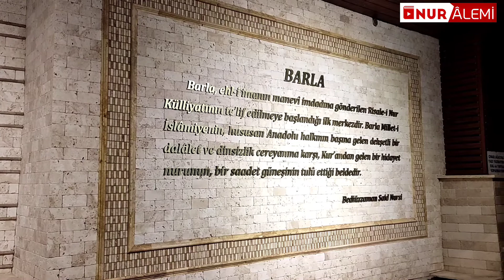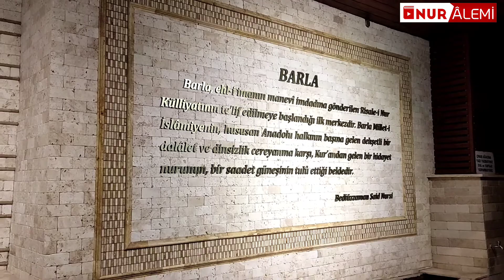Barla Bediüzzaman Said Nursi Hz Kaldığı evin Yanındaki Çeşme ve Çınar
Yeni yüklenen videolardan haberdar olmak için 🔔 tuşunu tıklayablirsiniz.

Hizbul Hakaik (Cevşen, Evradı kudsiye, Delailin Nur, Münacatul Kuran, Tahmidiye, Hulasatul Hulasa ) gibi duaları Nehir eşliğinde dinlemek için :

bediüzzaman said nursi,
bediüzzaman ilahisi,
bediüzzaman said nursi kimdir,
bediüzzaman said nursi sesi,
bediüzzaman atatürk,
bediüzzaman ayasofya,
bediüzzaman atatürk konuşması,
bediüzzaman belgeseli,
bediüzzaman barla hayatı,
bediüzzaman barla,
bediüzzaman bana yazdırıldı,
bediüzzaman cübbeli ahmet hoca,
bediüzzaman cenazesi,
bediüzzaman cübbeli,
bediüzzaman cuma sözleri,
bediüzzaman cuma duası,
bediüzzaman cumhuriyet,
bediüzzaman çizgi film,
bediüzzaman çınaraltı,
bediüzzaman demek,
bediüzzaman deprem,
bediüzzaman dede,
bediüzzaman duası,
bediüzzaman deccal tarifi,
bediüzzaman duaları,
bediüzzaman ebu hanzala,
bediüzzaman evi,
bediüzzaman evrim,
bediüzzaman evlilik,
bediüzzaman filmi,
bediüzzaman fotoğrafları,
bediüzzaman filmi animasyon,
bediüzzaman fon müziği,
bediüzzaman gerçekleri,
bediüzzaman gerçek yüzü,
bediüzzaman gelecekle ilgili sözleri,
bediüzzaman gaybi haberler,
bediüzzaman gençliğe hitabe,
bediüzzaman gençliği,
bediüzzaman güzel gören,
bediüzzaman güzel bakan,
bediüzzaman hazretleri,
bediüzzaman hayatı,
bediüzzaman hatıralar,
bediüzzaman hazretlerinin hayatı,
bediüzzaman hz,
bediüzzaman hakkında,
bediüzzaman hazretleri kimdir,
bediüzzaman hz kerametleri,
bediüzzaman ısparta,
bediüzzaman'ın tesbihatı,
bediüzzaman'ın münacatı,
bediüzzaman'ın hayatı,
bediüzzaman'ın duası,
bediüzzaman'ın talebeleri,
bediüzzaman'ın mezarı nerede,
bediüzzaman ihsan şenocak,
bediüzzaman imam gazali,
bediüzzaman talebesi,
bediüzzaman sait nursi,
bediüzzaman kimdir,
bediüzzaman kadir mısıroğlu,
bediüzzaman kerametleri,
bediüzzaman laiklik,
bediüzzaman lenin,
son liman bediüzzaman,
bediüzzaman mehdi,
bediüzzaman mustafa kemal,
bediüzzaman mezarı,
bediüzzaman namaz,
bediüzzaman nurettin yıldız,
bediüzzaman nasıl öldü,
bediüzzaman neden sakal bırakmadı,
bediüzzaman nursi,
bediüzzaman ölümü,
bediüzzaman öğrencileri,
bediüzzaman ölüm sözleri,
kerem önder bediüzzaman,
ömer döngeloğlu bediüzzaman,
ismet özel bediüzzaman,
mustafa öztürk bediüzzaman,
bediüzzaman nasil öldü,
payitaht abdülhamid bediüzzaman,
nuri pakdil bediüzzaman,
pelin çift bediüzzaman,
bediüzzaman risale i nur,
bediüzzaman rus komutan,
bediüzzaman resmi,
bediüzzaman radyo,
bediüzzaman risale i nur oku,
bediüzzaman rusya,
bediüzzaman risale,
bediüzzaman said nursi atatürk,
bediüzzaman said nursi hayatı,
sait nursi bediüzzaman,
bediüzzaman şiirleri,
bediüzzaman şirk,
bediüzzaman şarkısı,
bediüzzaman şarkı,
bediüzzaman şeyh said,
bediüzzaman şifa duası,
bediüzzaman talebeleri,
uğur akkafa bediüzzaman,
talha uğurluel bediüzzaman,
abdurrahman uzun bediüzzaman,
timurtaş uçar bediüzzaman,
üstad bediüzzaman,
üstad bediüzzaman sesi,
bediüzzaman videosu,
bediüzzaman vefatı,
bediüzzaman video,
maksat 114 bediüzzaman,
risale i nur,
risale i nur sohbetleri,
risale i nur dersleri,
risale i nur dinle,
risale dersleri,
risale i nur nedir,
risale ajans,
risale anlamıyorum,
risale canlı,
risale canlı yayın,
risale dinle,
risale dersi,
risale dinle ihsan atasoy,
risale dersi dinle,
risale dersleri hayrat vakfı,
risale dinle hayrat vakfı,
risale dersleri hasan akar,
risale haber,
risale hasan akar,
risale hatıralar,
risale ı nur,
risale nur dinle,
risale nedir,
nur risalesi,
risale ofis,
risale okuma,
risale sesli,
risale sohbet dinle,
risale sesli dinle,
risale sesli kitap,
risale video,
risale vecize